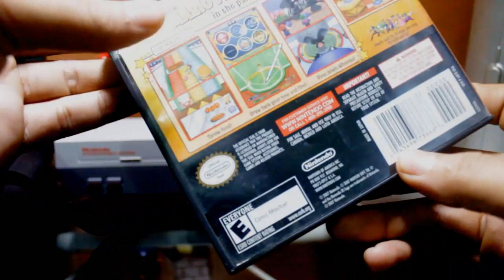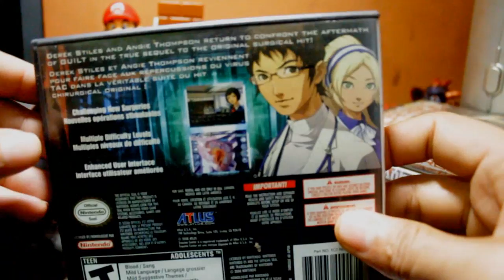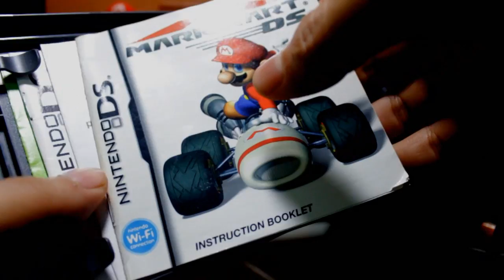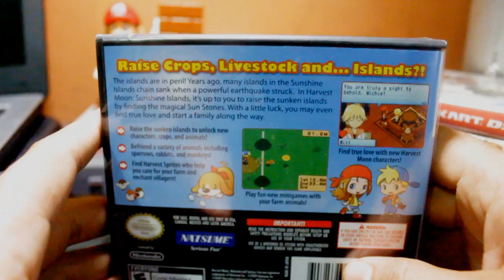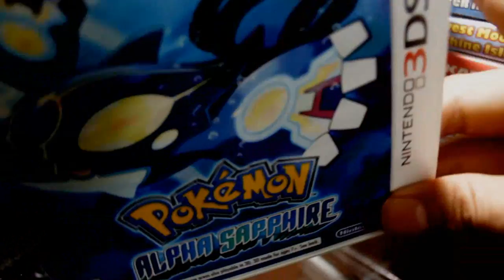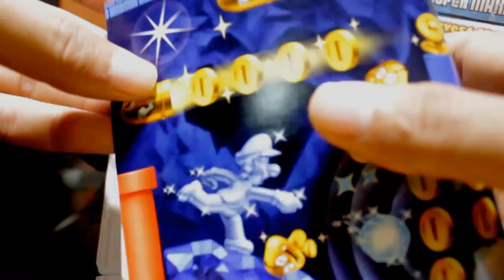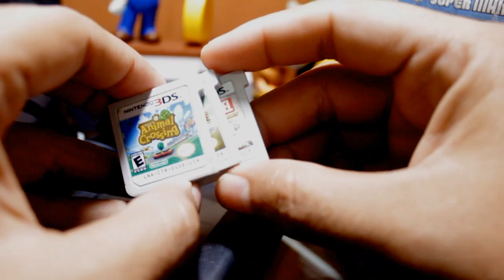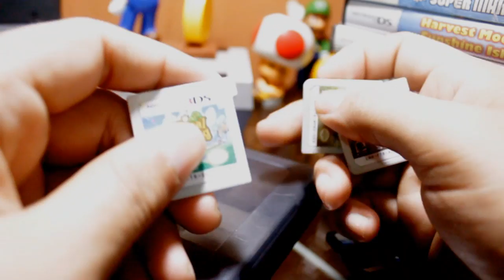Mis juegos de 3ds y ds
▬▬▬▬▬▬▬▬▬▬▬ஜ۩۞۩ஜ▬▬▬▬▬▬▬▬▬▬▬▬▬▬
🔰🔰🔰🔰🔰LEA LA DESCRIPCION DEL VIDEO🔰🔰🔰🔰🔰
▬▬▬▬▬▬▬▬▬▬▬ஜ۩۞۩ஜ▬▬▬▬▬▬▬▬▬▬▬▬▬▬
▬▬▬▬▬▬▬▬▬▬▬ஜ۩۞۩ஜ▬▬▬▬▬▬▬▬▬▬▬▬▬▬
👉🏼STALKEAME EN MIS REDES
▬▬▬▬▬▬▬▬▬▬▬ஜ۩۞۩ஜ▬▬▬▬▬▬▬▬▬▬▬▬▬▬

👥skype:emmmanuel.g.m
👥Agregame tambien en WiiU como: Deus1990
👥PSN: expedio1990
👥xbox: Expedio90
▬▬▬▬▬▬▬▬▬▬▬ஜ۩۞۩ஜ▬▬▬▬▬▬▬▬▬▬▬▬▬▬

▬▬▬▬▬▬▬▬▬▬▬ஜ۩۞۩ஜ▬▬▬▬▬▬▬▬▬▬▬▬▬▬